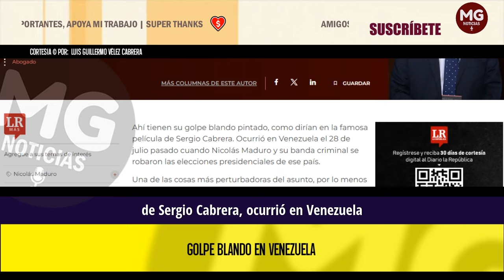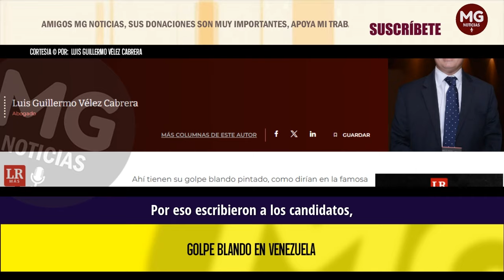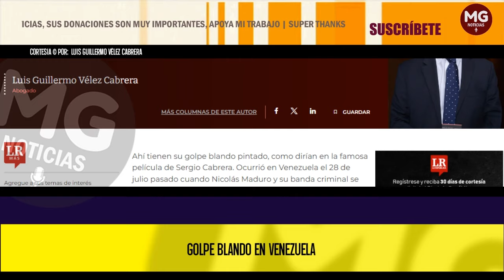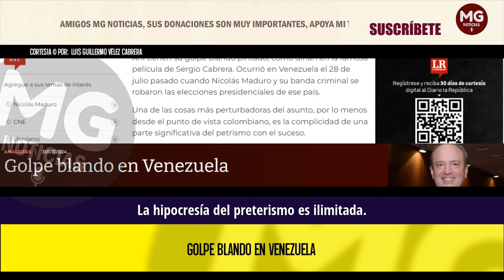GOLPE BLANDO EN VENEZUELA 🎯 Columna Luis Guillermo Vélez Cabrera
Ahí tienen su golpe blando pintado, como dirían en la famosa película de Sergio Cabrera. Ocurrió en Venezuela el 28 de julio pasado cuando Nicolás Maduro y su banda criminal se robaron las elecciones presidenciales de ese país.
columna LUIS GUILLERMO VÉLEZ CABRERA para LA REPÚBLICA